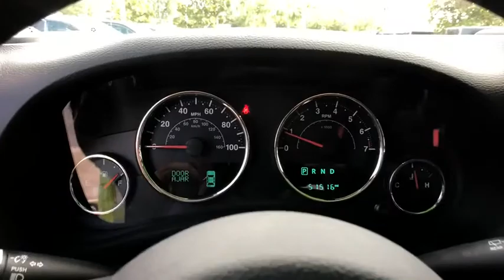2016 Jeep Wrangler Unlimited Orlando, Deltona, Sanford, Oviedo, Winter Park, FL CS142882A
2016 Jeep Wrangler Unlimited Sport - Stock#: CS142882A - VIN#: 1C4BJWDG7GL320263

V6 Engine ** CD Player **8 Speaker Stereo **Aux Audio Input ** Bluetooth **Convertible Top **Cloth Cabin **Four Wheel Drive** Cruise Control ** Assist Steps** Tilt Steering Column** Day/ Night Rearview Mirror **60/40-Split Fold and Tumble-forward Seat** Power Outlet** Four Doors **Tow Hooks** Rear Wiper** Trip Computer **16 City/ 20 Hwy **
MAX TOW PACKAGE -inc: Class II Receiver Hitch 3.73 Rear Axle Ratio Trailer Tow w/4-Pin Connector Wiring,RADIO: 430 -inc: Remote USB Port,HYPERGREEN CLEARCOAT,WHEELS: 17 X 7.5 ALUMINUM -inc: Tires: 17,CONNECTIVITY GROUP -inc: Uconnect Voice Command w/Bluetooth Vehicle Information Center Remote USB Port Tire Pressure Monitoring Display,BLACK CLOTH SEATS W/ADJUSTABLE HEAD RESTRAINTS,ENGINE: 3.6L V6 24V VVT (STD),SIRIUS SATELLITE RADIO -inc: 1-Yr SiriusXM Radio Service For More Info Call ,BLACK 3-PIECE HARD TOP -inc: Rear Window Defroster Tinted Rear Quarter & Liftgate Windows Delete Sunrider Soft Top Freedom Panel Storage Bag Rear Window Wiper/Washer,3.73 REAR AXLE RATIO,QUICK ORDER PACKAGE 24S -inc: Engine: 3.6L V6 24V VVT Transmission: 5-Speed Automatic (W5A580) Front 1-Touch Down Power Windows Remote Keyless Entry Deep Tint Sunscreen Windows Leather Wrapped Steering Wheel Chrome/Leather Wrapped Shift Knob Power Heated Mirrors Power Convenience Group Power Locks Wheels: 17 x 7.5 Aluminum Tires: 17 Auto Dim Mirror w/Reading Lamp Security Alarm,TRANSMISSION: 5-SPEED AUTOMATIC (W5A580) -inc: Hill Descent Control Tip Start,Four Wheel Drive,Power Steering,ABS,4-Wheel Disc Brakes,Brake Assist,Brake Actuated Limited Slip Differential,Steel Wheels,Tires - Front All-Terrain,Tires - Rear All-Terrain,Conventional Spare Tire,Convertible Soft Top,Tow Hooks,Intermittent Wipers,Variable Speed Intermittent Wipers,Rollover Protection Bars,Fog Lamps,AM/FM Stereo,CD Player,MP3 Player,Steering Wheel Audio Controls,Auxiliary Audio Input,Pass-Through Rear Seat,Rear Bench Seat,Adjustable Steering Wheel,Trip Computer,Cruise Control,A/C,Cloth Seats,Bucket Seats,Driver Vanity Mirror,Passenger Vanity Mirror,Floor Mats,Engine Immobilizer,Traction Control,Stability Control,Tire Pressure Monitor,Driver Air Bag,Passenger Air Bag,Passenger Air Bag Sensor,Child Safety Locks